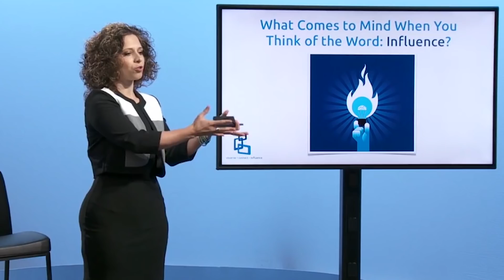Habits to Be a Better Communicator With Sharí Alexander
When we think about being an “influencer,” we usually think of people speaking from stages, beaming out blog posts to thousands of adoring readers, or racking up millions of followers on Instagram.

Here’s the thing we usually don’t consider: Influencers don’t just beam out proclamations from mountaintops. They’re on the ground with their people and their customers every day, learning what makes them work, what they value, and what the need most.

And that’s what Shari Alexander’s work as a Conversational influence Trainer is all about!

Shari gives some fantastic tips on learning to connect more deeply with anyone you speak to, so you can have more consistently positive, informative, and impactful conversations everywhere you go.